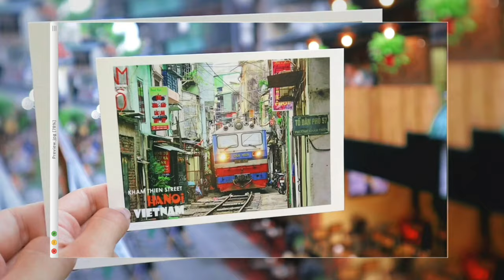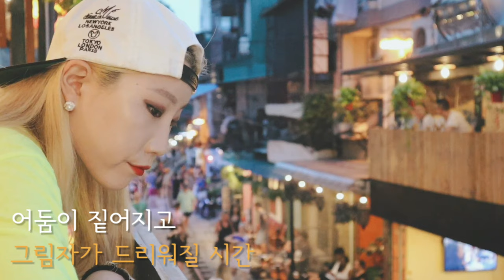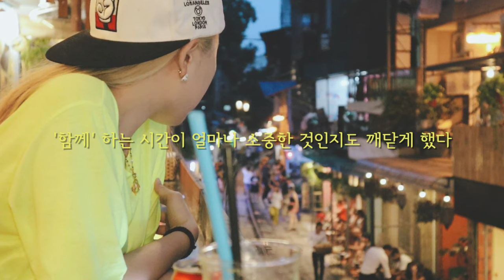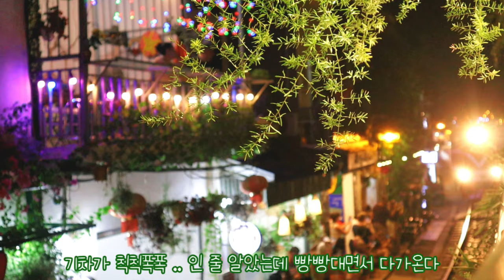🇻🇳하노이 기찻길 마을 | 혼자여행하는 나에게 문득 찾아온 외로움을 마주하는 순간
이번 영상에선 베트남 하노이 기찻길 마을에서 일어난 에피소드를 담았어요.
정말 너무너무 아름다운 관광지에서, 다들 누군가와 함께 웃고 행복해하는 그 속에서
나 혼자 서 있었을 때, 문득 나를 찾아온 외로움을 어떻게 달래야할지 몰랐던 그때를 기억하며 -

아쉽지만 이제 안전 상의 문제로 하노이 기찻길 마을은 폐쇄되었어요ㅠㅠ
어쩌면 다신 볼 수 없을 풍경 속의 나이기에 더욱 소중한 기억이에요.
더불어 , 그 날의 내가 느꼈던 예쁜 감정까지 담아요.

항상 혼자 훌쩍 떠나는 여행을 사랑하는 저이기에 그만큼 더 누군가와
함께하는 시간을 아끼게 됐어요. 여행은 정말 많은 것들을 깨닫게 해요.

그러니까 제발 ,,,,,, 코로나19 이 세상에서 사라져...여행가고싶다 쩝

[2019년 여름에 다녀온 여행으로 코로나19와 무관합니다]

📢BGM